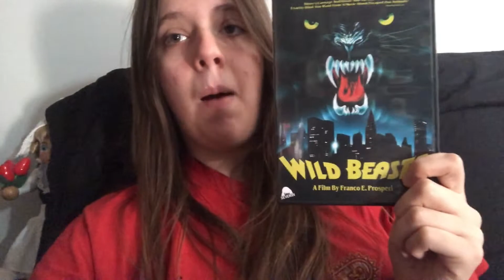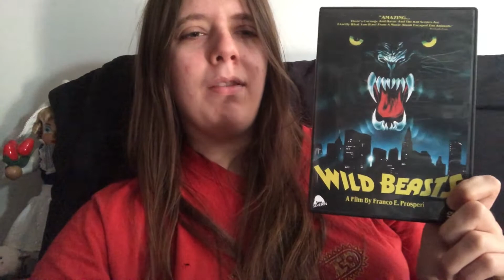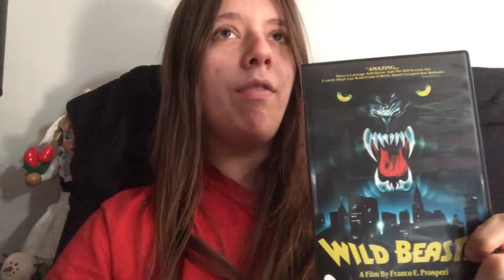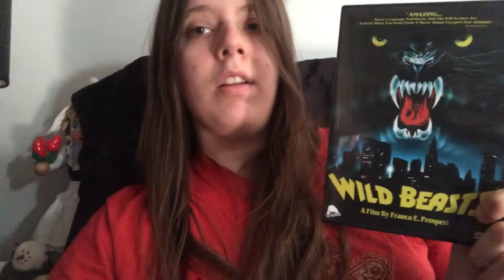Wild Beasts Review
My review of Wild Beasts from 1983!